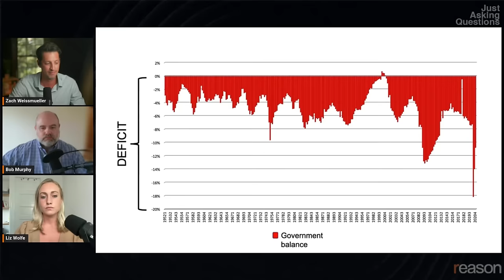Economist warns Modern Monetary Theory is dangerous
"The U.S. government creating 100 dollar bills is not making planet Earth 100 dollars wealthier with each bill they print," says economist and author Bob Murphy, as he refutes Stephanie Kelton, who was an advisor to Bernie Sanders's 2016 presidential campaign.